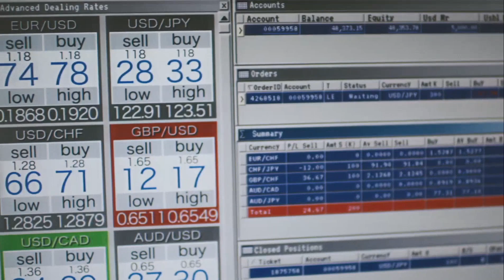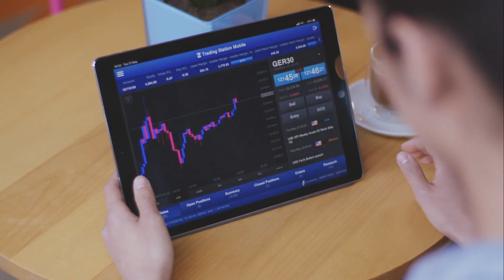FXCM 20 Years of Trading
At FXCM, we’ve been serving our clients for over 20 years. In that time, the world of Forex trading has changed a lot.

Watch our video to learn more about FXCM's history.

If you decide to trade products offered by FXCM Australia Pty. Limited ("FXCM AU") (AFSL 309763), you must read and understand the Financial Services Guide, Product Disclosure Statement and Terms of Business.